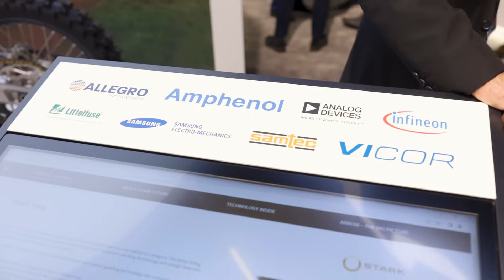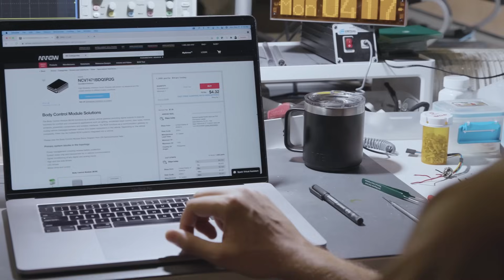Designing the Secure Future - Episode 1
Hardware security regulations are evolving around the world, with new legislation on the horizon that will impact future electronics designs. Join Arrow security experts and our collaborators as we break down what’s next.